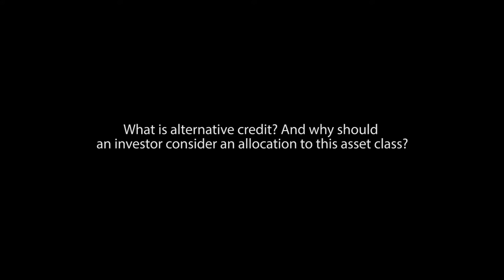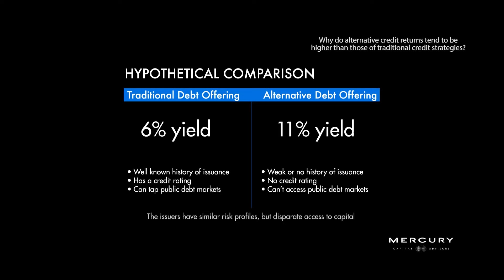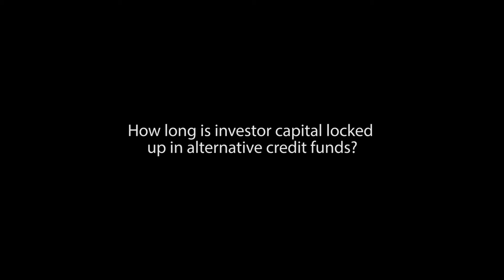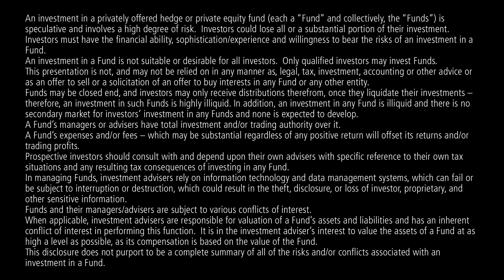The Case for Alternative Credit